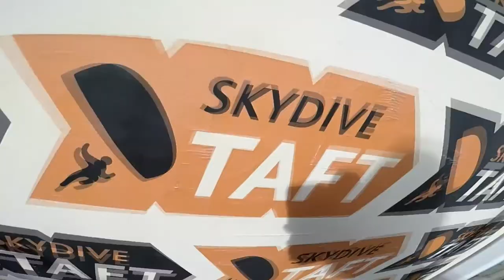Skydive Taft Tandem Jump | Misty Hill from Olivehurst CA